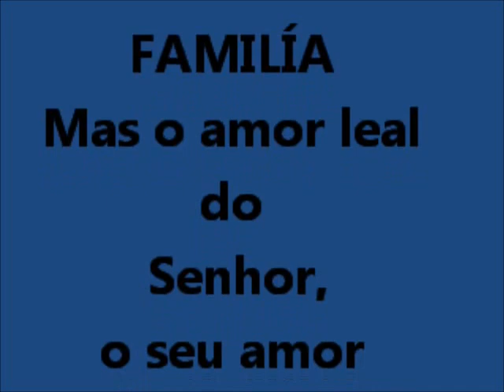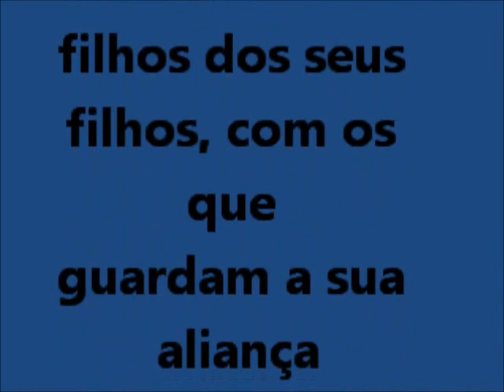Família Linda que eu tenho!!!!